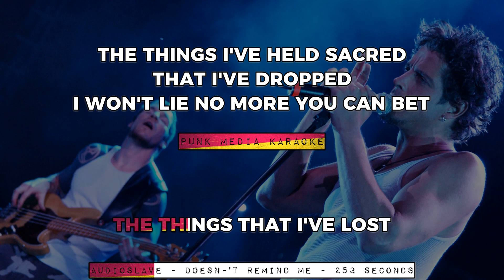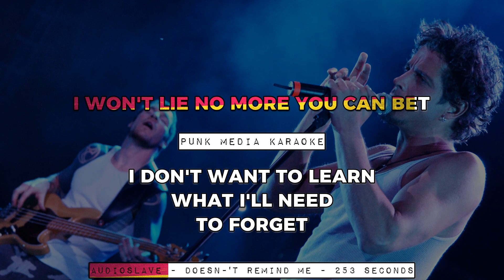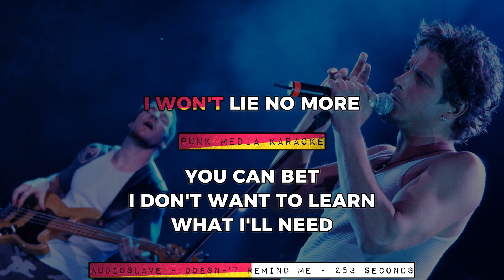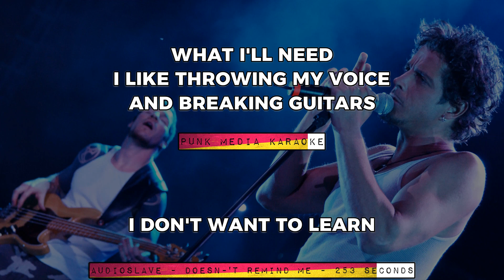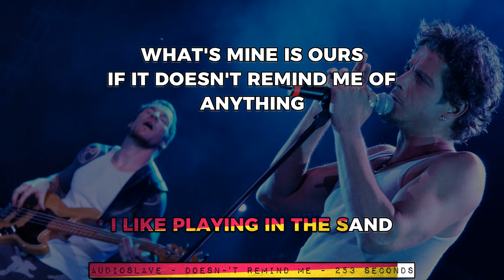Audioslave - Doesn't Remind Me (Karaoke Version) Instrumental - PMK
"Audioslave" was an American rock supergroup formed in 2001, consisting of members from the bands Soundgarden and Rage Against the Machine. "Doesn't Remind Me" is a song from their third studio album, "Out of Exile," released in 2005. The song features Chris Cornell's powerful vocals, Tom Morello's distinctive guitar riffs, and the band's signature hard rock sound. The lyrics reflect on the past and present, as well as personal and global experiences, with themes of reflection, nostalgia, and hope. "Doesn't Remind Me" was a popular single for Audioslave and received significant airplay on rock radio stations.